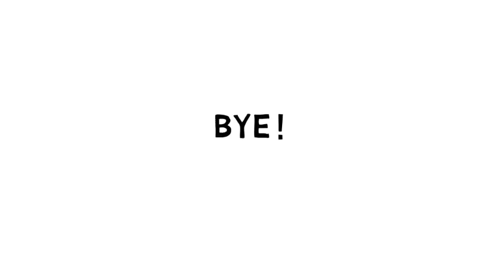Comment dessiner # une fille # 40